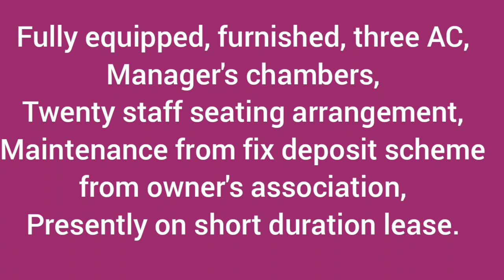R000721 office for sale, Cosmo complex, second floor, mahila college chowk, Rajkot